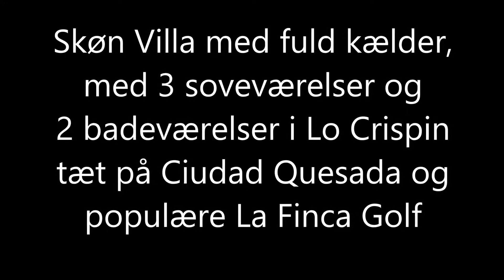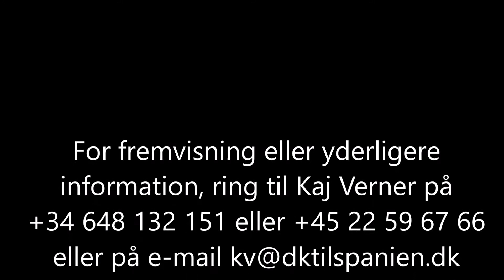Villa i Lo Crispin med meget plads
skøn villa i Lo Crispin ikke langt fra søndagsmarkedet og den populære golfbane La Finca. Boligen har fuld kælder, 3 soveværelser og 2 badeværelser samt en pragtfuld flisebelagt grund med egen pool